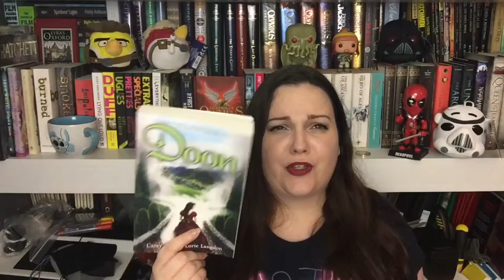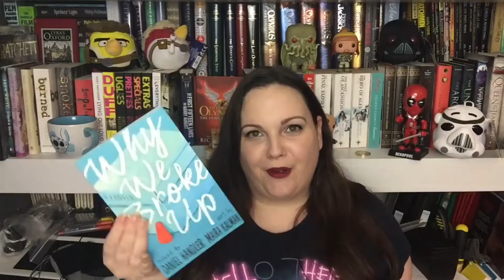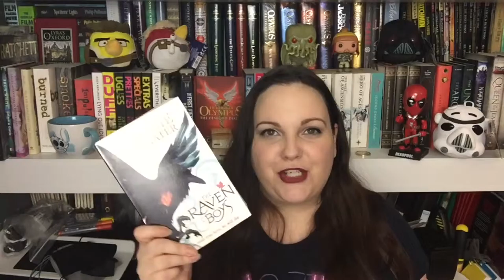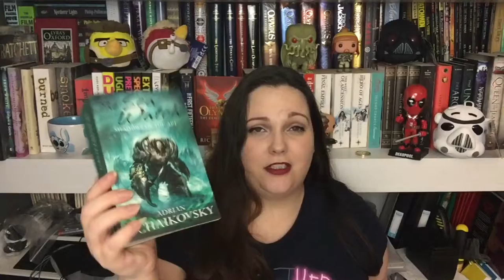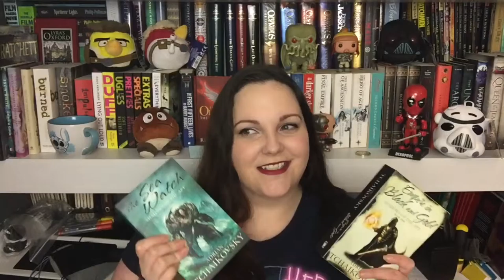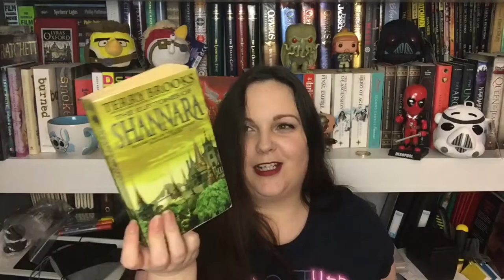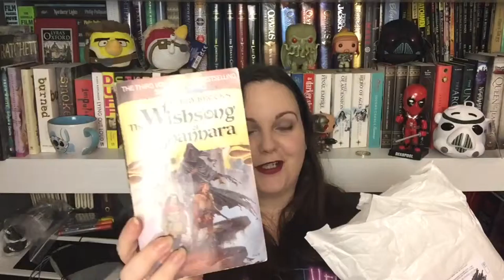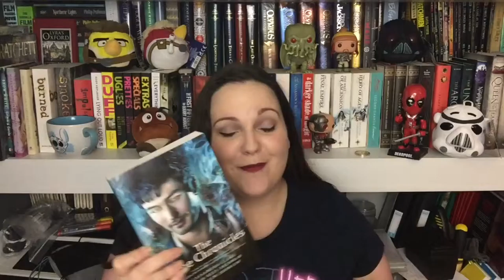Haul & Many Unboxing's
Books, books & more books!

Into Music: TV Girl - The Blonde

S N A P C H A T: fandomandbooks